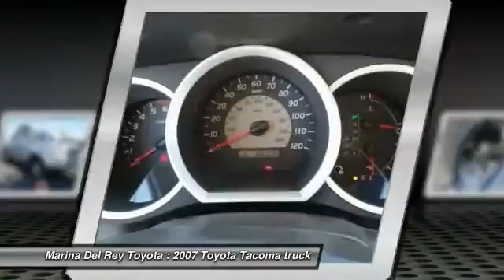2007 Toyota Tacoma Marina del Rey, Los Angeles, Santa Monica, Culver City, Venice, CA 115582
4636 LINCOLN BLVD.

MARINA DEL REY TOYOTA: PROUDLY SERVING MARINA DEL REY, LOS ANGELES, SANTA MONICA, CULVER CITY, VENICE, AND SURROUNDING SOUTHERN CALIFORNIA LOCATIONS. THIS SILVER STREAK MICA 2007 Toyota TACOMA IS EQUIPPED WITH A 4.0L DOHC EFI 24-valve V6 VVT-i engine, AUTOMATIC TRANSMISSION, AND RECEIVES AN ESTIMATED 19 City/22 Hwy MPG. MARINA DEL REY, CA 90279. MARINA DEL REY, CA - LOS ANGELES, CA - SANTA MONICA, CA - CULVER CITY, CA - VENICE, CA STOCK #: 115582 | 2007 Toyota TACOMA PRERUNNER CARFAX Certified 1-Owner 2007 Toyota TACOMA PRERUNNER Stock #: 115582 | VIN: 5TEJU62NX7Z422825 | 2007 Toyota TACOMA PRERUNNER Marina Del Rey Toyota